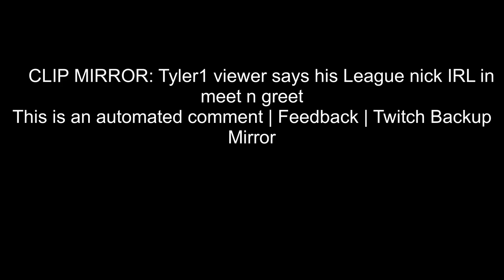Tyler1 viewer says his League nick IRL in meet n greet